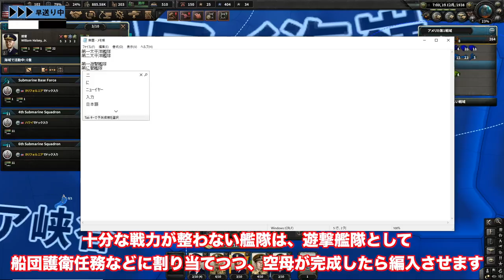▼ [HOI4 La Résistance 実況] ザ・スパイ物語 第４話「海軍軍縮条約から離脱」 〜戦艦、正規空母の大増強を開始する〜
ハーツオブアイアン４の新DLC、La Résistanceのアメリカプレイの続きです。
日本が海軍軍縮条約から離脱したことを受け、われわれも離脱していきます。
日本に潜入させた諜報機関のエージェントによるスパイ活動で、帝国海軍の戦力が筒抜けになっているので、その戦力を上回る戦力を用意するため、戦艦と空母を大増強していきます。

新型コロナウィルス感染症、これによってついにディズニーも休園になりましたね。だいぶ暇な時間が増えそうなので、しっかりゲーム実況収録をしていきたいと思います。
それにしても、中共のような共産独裁政治の国に世界の工場を任せていたことのつけがいっきに来た感じですね。株がもうボロボロです。
それでもきっと事態が鎮静化したら、再び中国依存するのだろうなと。。。
※3/7（土）は21時からラジオ放送予定です。お時間ある方はぜひ！